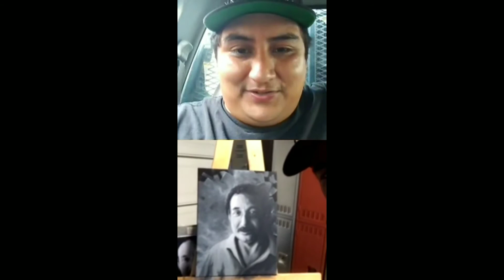KrylonTalk Ep.10 - Levi Ponce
Krylon Talk with pacoima finest Levi ponce talks about portrait murals, favorite paintbrush, and much more